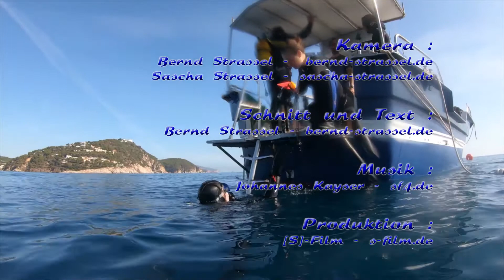27.09.2019 : Riff 1 : Tauchen an der Costa Brava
Heute vormittag tauchen wir am Riff 1. Ich bin bereits im Wasser und warte bis Sascha nachkommt. Immer tiefer gleiten wir an der Riffwand nach unten. Da vor uns die Sicht noch schlechter ist beschliessen wir umzudrehen und langsam wieder aufzusteigen. Zuerst noch den Gabeldorsch filmen. Dann gehts weiter nach oben.

( 389 )